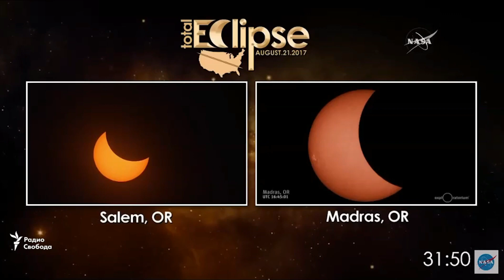Солнечное затмение глазами орегонцев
Впервые с 1918 года жители США могут наблюдать полное солнечное затмение. Видео NASA и Reuters